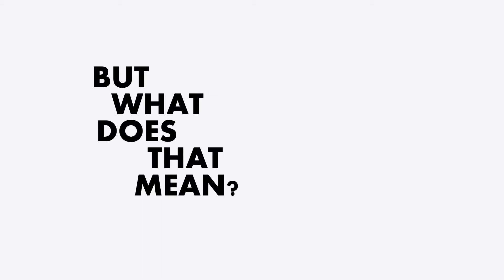The EnerSHelF Project: Interview with Ana Maria Perez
Interview with Ana Maria Perez, one of the researchers of the EnerSHelF project. In her work, she looks at the factors that influence the diffusion of new technologies - especially solar power.

The EnerSHelF - Energy Supply for Healthcare Facilities in Ghana - project is funded by the German Federal Ministry of Education and Research (BMBF) under the Client II funding initiative.

for more information and interviews.